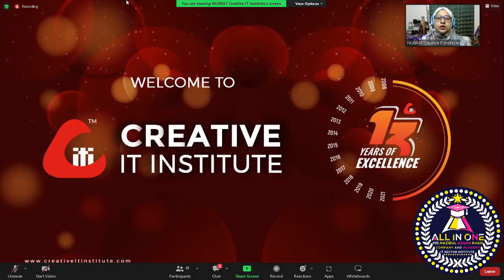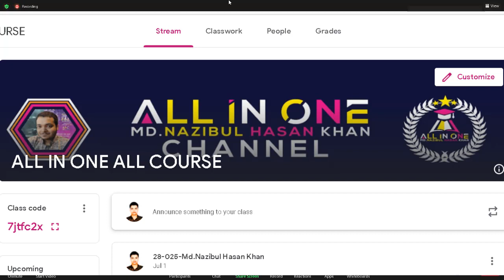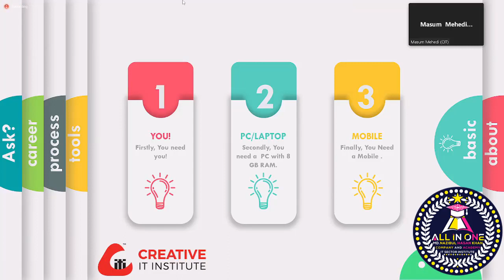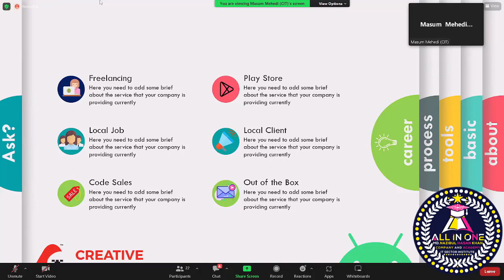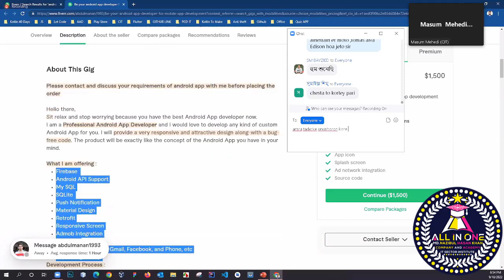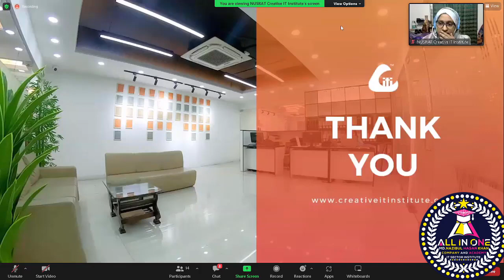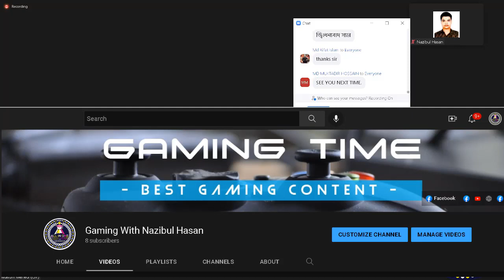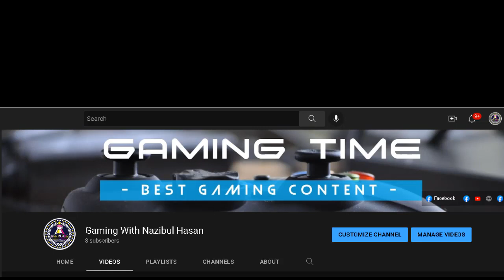App Development Bangla Tutorial For Beginners I App Development tutorial সম্পূর্ণ বাংলাই পর্ব ১I2022